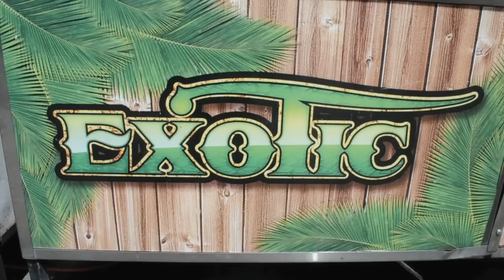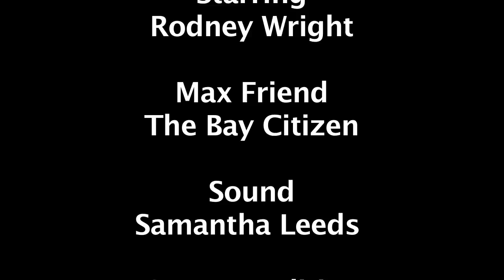Alameda County Fair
Jungle George's exotic food at the Alameda County Fair.